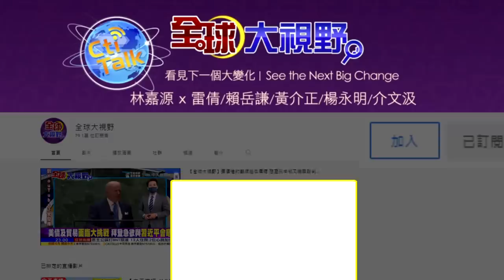習近平:油氣貿易"人民幣結算"!雷倩:習近平.拜登中東待遇"天壤之別"|【國際直球對決】20221211精華@全球大視野Global_Vision